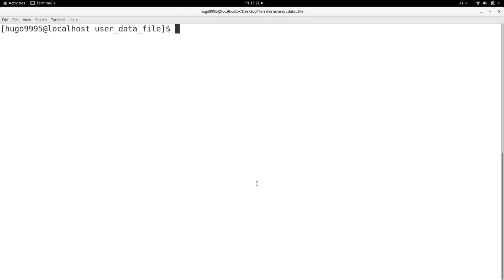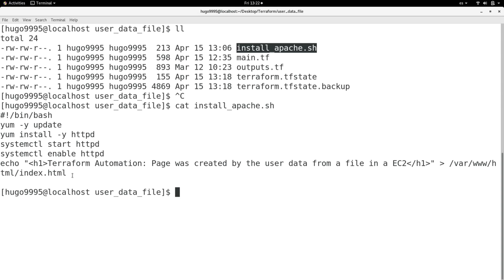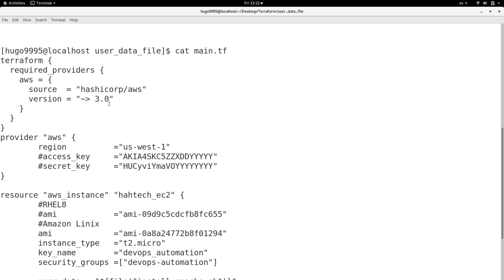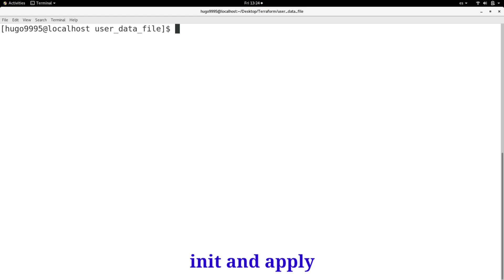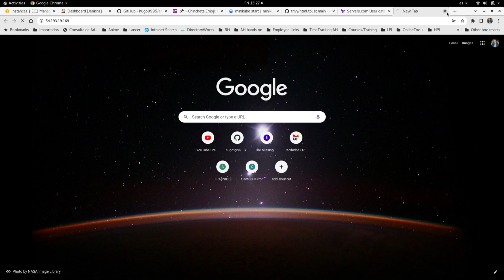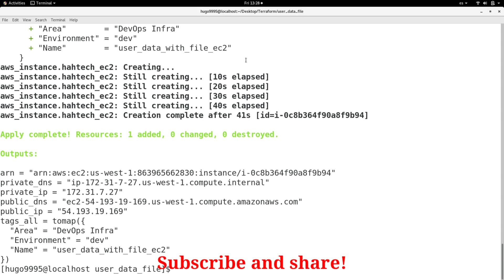Use 📌 FILE method📌 (script) to call USER DATA in a Terraform file | Automating EC2 buils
Hi,

In this video I'll explain how to install software in a EC2 by using User Data section, but for this, we will use a predefined script instead of putting the commands in the TF file, and for that, we have the FILE method to call external scripts.

Please visit all channel's playlist where you will find free tutorials for Jenkins, Docker, Terraform, SonarQube, AWS, Bash, Ansible and more

If the content is helpful and you like it you may want to conside to support me to continue making quality content in your language :)